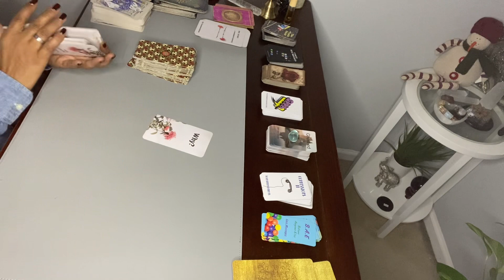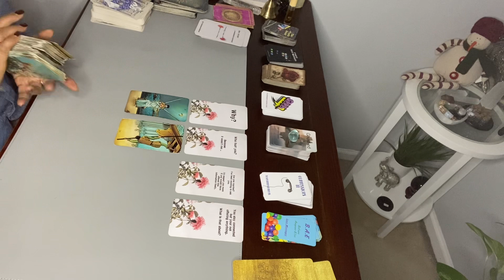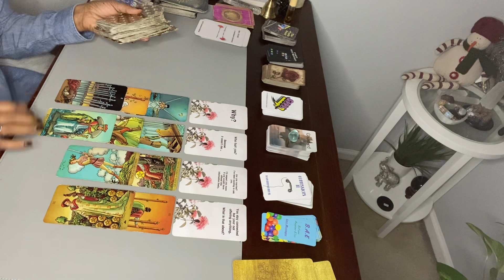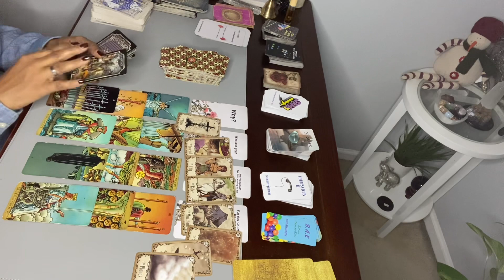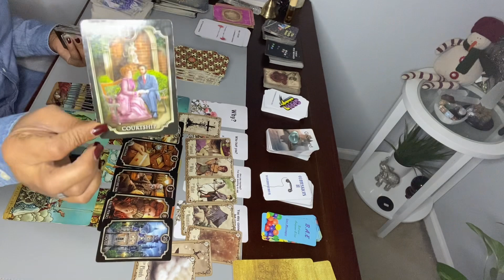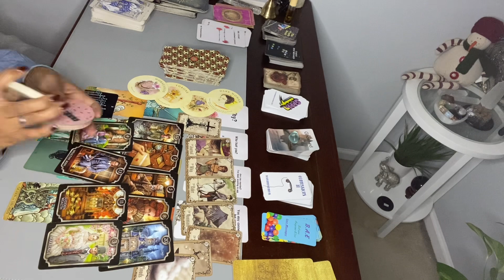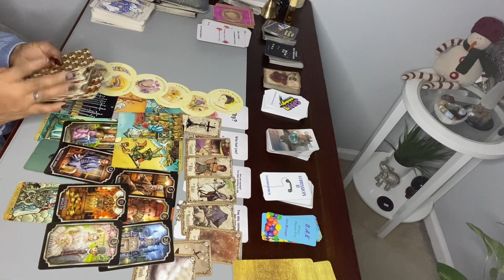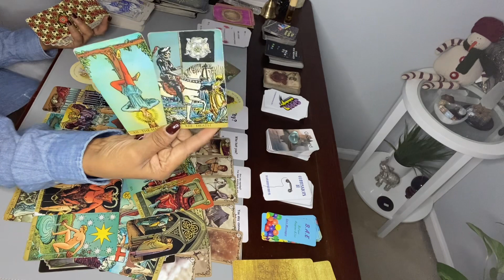PISCES ♓️ WHY, ask why? They couldn’t offer anything because..? They can now.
Hi 🤸🏽‍♀️

1. Include your 3 questions

* NAIL RESERVE DISCOUNT 💅🏽

Use code: YourInnerChakras